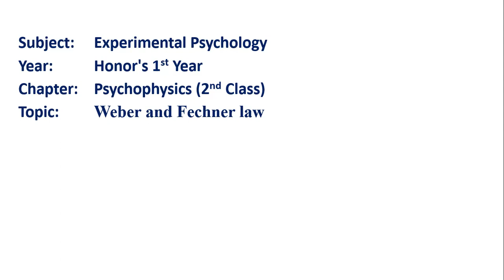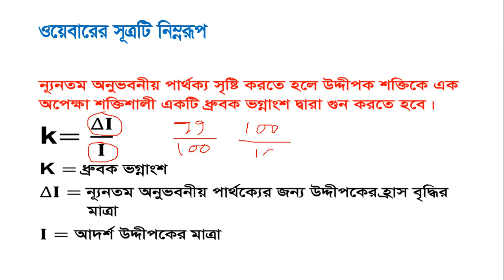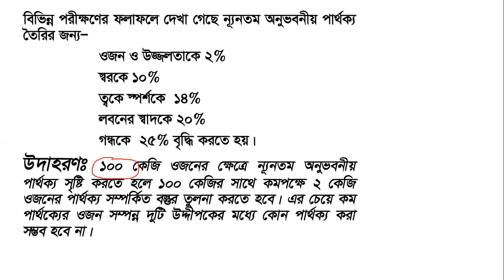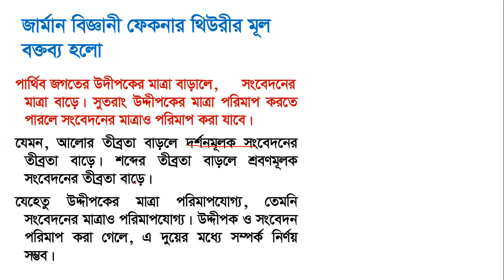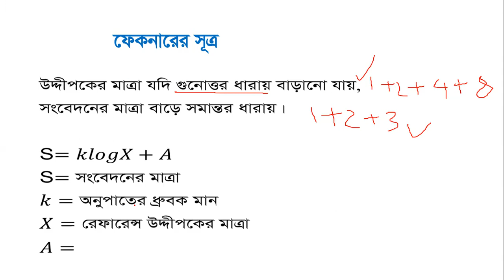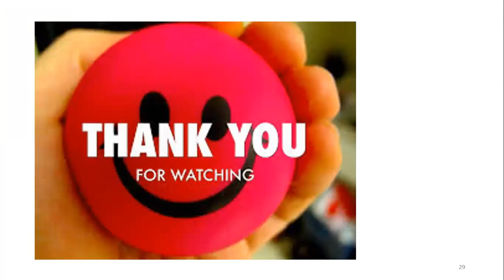ওয়েবার ও ফেকনারের সূত্র বর্ণনা কর। Describe Weber and Fechner Law। ক্লাস নং ০২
ওয়েবার ও ফেকনারের সূত্র বর্ণনা কর।,
Describe Weber and Fechner Law,
Weber law,
Fechner Law,
ওয়েবারের সূত্র,
ফেকনারের সূত্র,
সাইকোফিজিক্স,